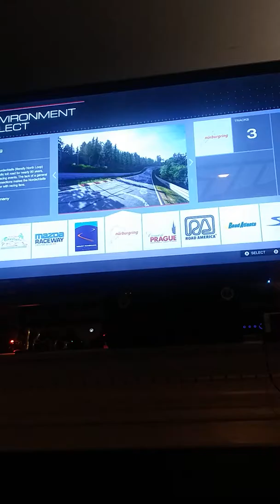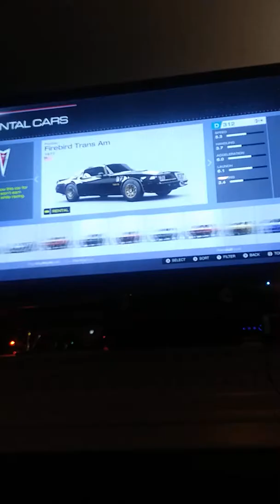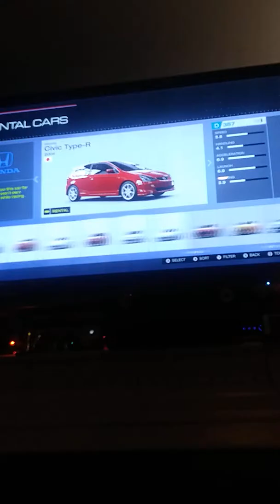Forza 5 without breaking any laws(Failed)